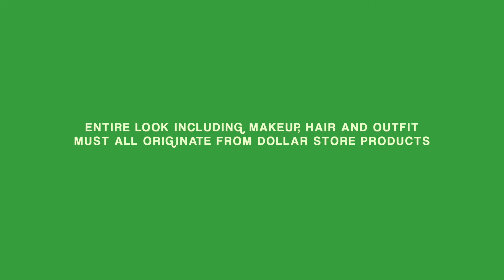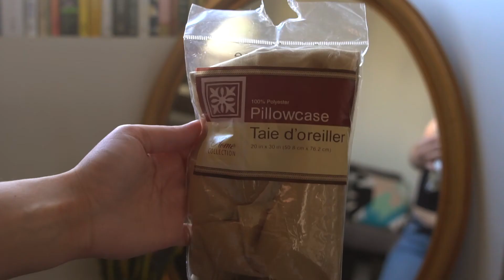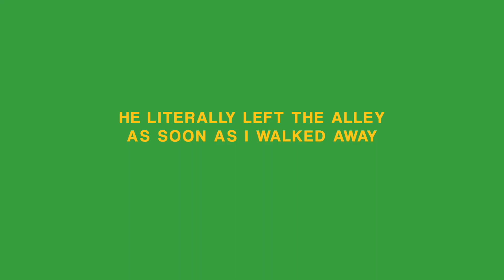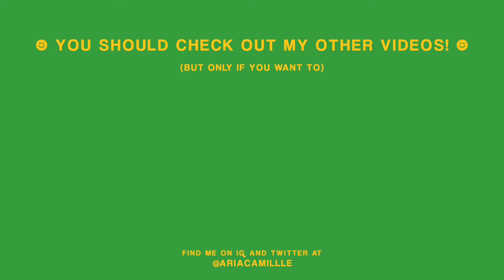giving myself a dollar store makeover!!!!!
growing up poor you get really good at bargain shopping. today i finally get to put my abilities to the test. talk sh*t about the dollar store and i WILL fight you!!

this video was inspired by kennedy walsh!